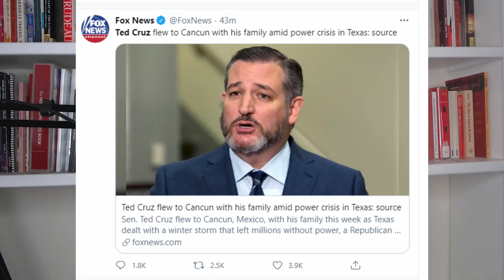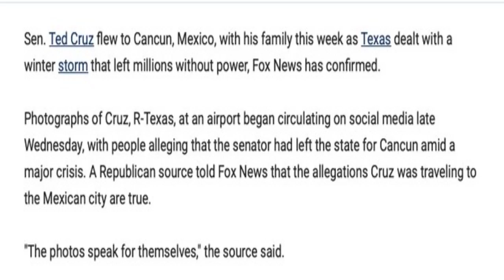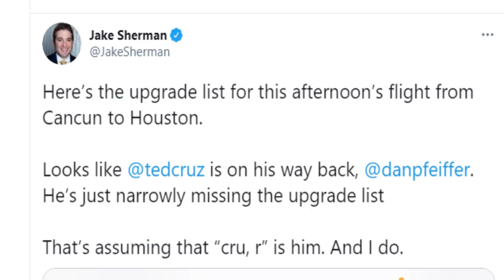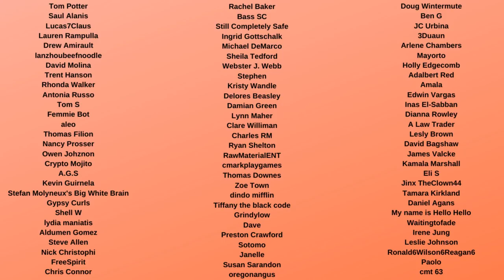Ted Cruz Cancun Trip BUSTED by Fox News; He is RUSHING back to Texas!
Rafael Edward Cruz (Ted Cruz full first name) was Busted by Fox News flying to Cancun Mexico while Texans were freezing without power and water under the name "cru, r" This was also confirmed by flight records showing Rafael Cruz flying back to Houston this afternoon because he got busted on vacation with his wife and family while people at home suffer.